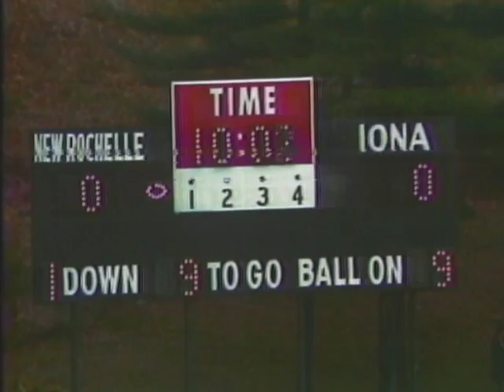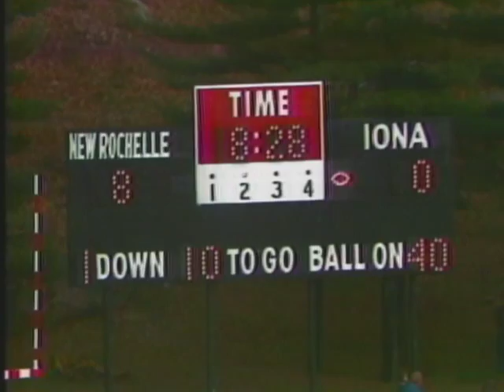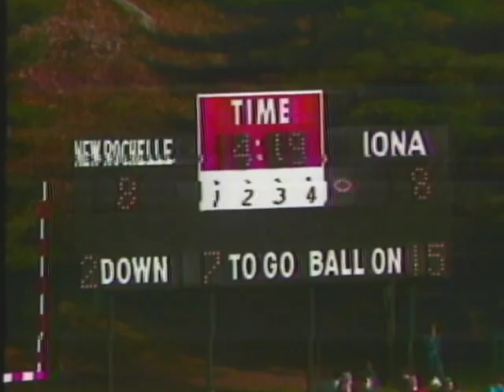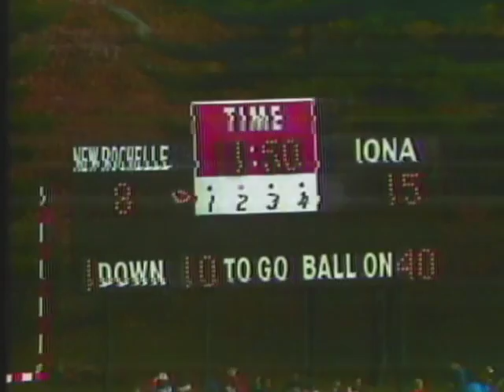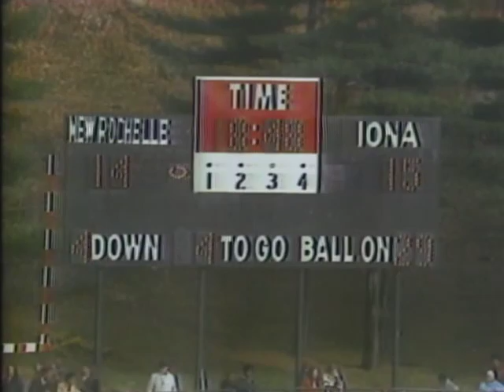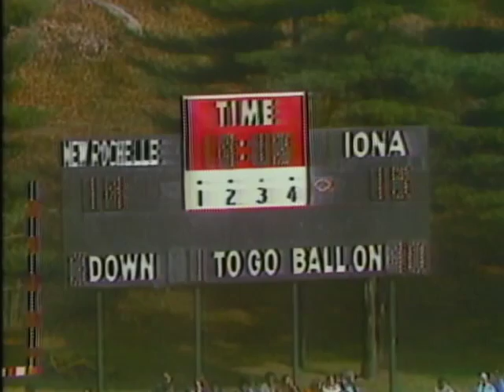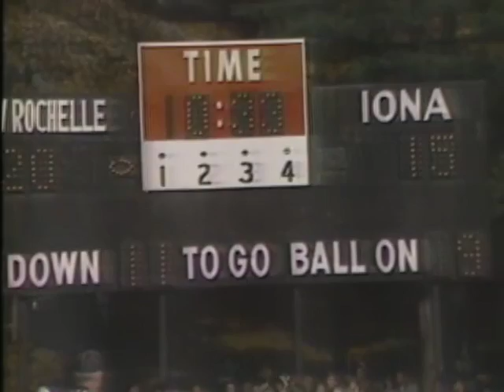1977 NRHS / Iona Prep Turkey Bowl